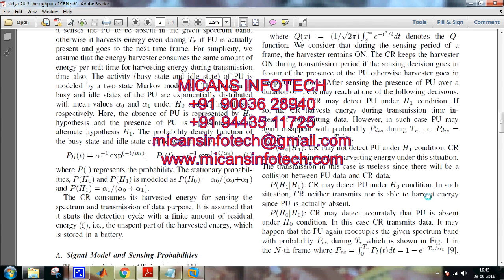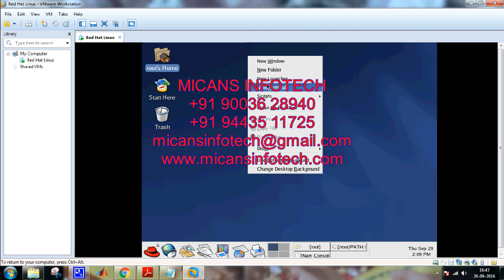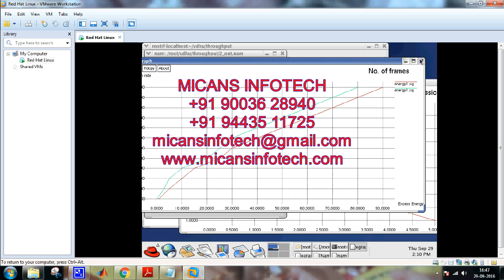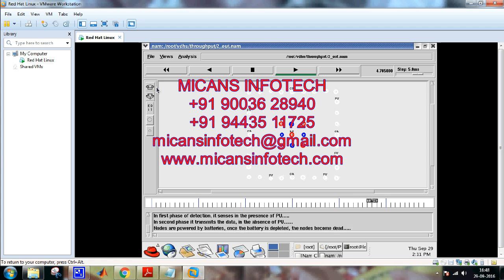Throughput of a Cognitive Radio Network with Energy-Harvesting based on Primary User Signal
Abstract—In this paper, we analyze an energy-harvesting based
Cognitive Radio (CR) system. The CR system harvests energy
from the radio frequency (RF) signal of primary user (PU) during
sensing time as well as the transmission time of a detection cycle
if PU is present. The CR accesses the spectrum band of PU
opportunistically using the energy harvested over the frames
with PU present, while maintaining a quality of service (QoS)
constraint on PU in terms of a collision probability. An optimal
sensing time is found which maximizes the harvested energy. The
performance is investigated in terms of harvested energy, outage
probability and throughput of the network. Novel analytical
expressions for average harvested energy and average throughput
are developed under such a scenario which are validated by
simulation.